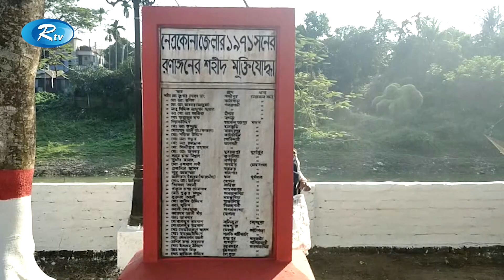স্বাধীনতার ৫০ বছরেও অরক্ষিত, নেত্রকোনার বধ্যভূমিগুলো | Rtv News